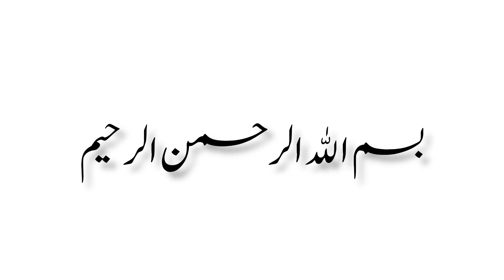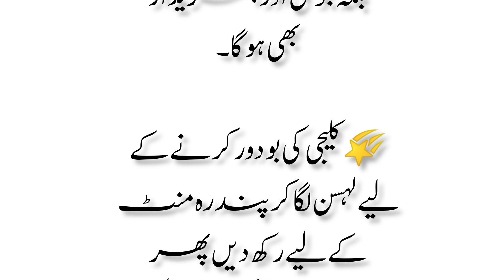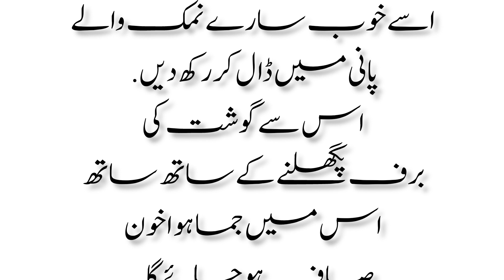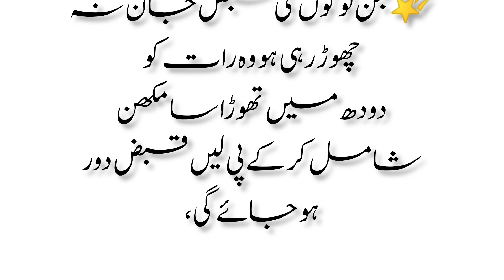Bara Eid k Totkay | Bakra Eid ki Tips